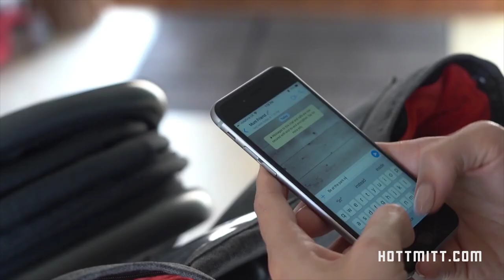Introducing the HottMitt heated pushchair mitten.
Introducing the The HottMitt: the saviour of cold hands this winter! The HottMitt is a heated pushchair mitten that also has a built in phone holder that allows you to not only use the touch screen, but also charge your device.

A simple button press gives a five minute burst of heat, gently warming cold hands on chilly winter days.

The phone holder sits conveniently in the centre of the mitten. Slide your phone in and you can see and even use the touch screen thanks to the ClearTouch window. As an added bonus, you can also use the HottMitt to charge your phone.

With the lithium battery pack that is included with the HottMitt, there is power for two to three hours of heating, or two full charges of most mobile phones.

The simple Velcro fitment is designed to work with any pushchair that has a ‘hoop’ style handle, making it suitable for most pushchairs on the market.

The HottMitt is available exclusively at HottMitt.com.